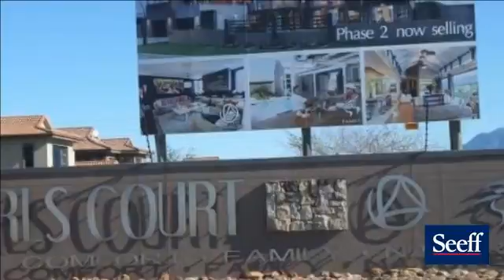3 Bedroom House For Sale in Heather Park, George, Western Cape, South Africa for ZAR 3,398,000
This 3 bedroom, 2 bathroom house with open plan living areas will give you the security you want.  Ultra modern finishes with a kitchen that includes a pantry, scullery, double electric garages and braai area.  Its close to major golf courses and a shopping centre that includes a Spar and Virgin Active.  Ideal to raise kids o...